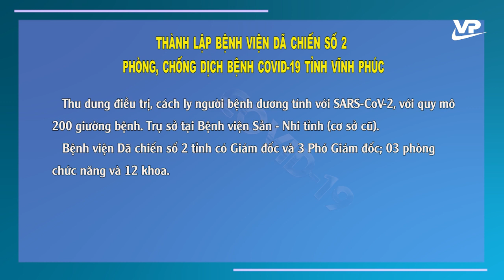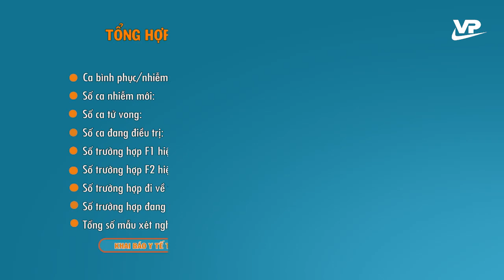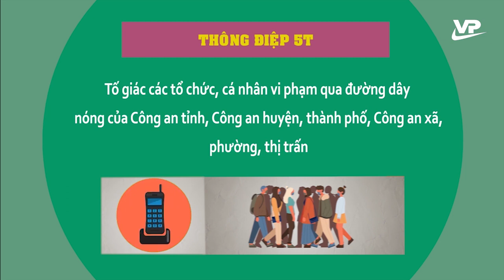Bản tin Covid-19 ngày 20/8/2021